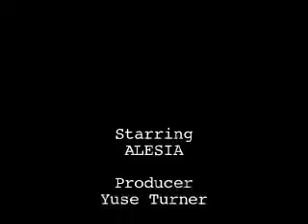Alesia?s side of the bed. My Side of the Bed, Part 3.